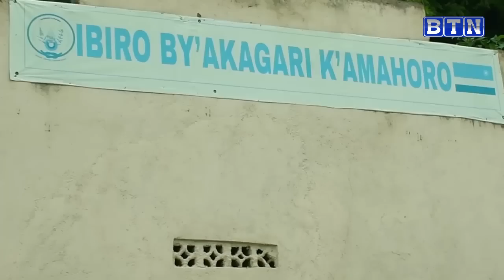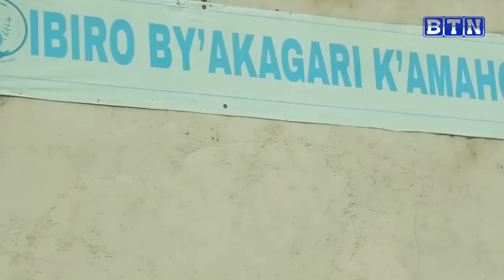Umugore yishe umwana we w'imyaka 17 ahita atoroka aburirwa irengero